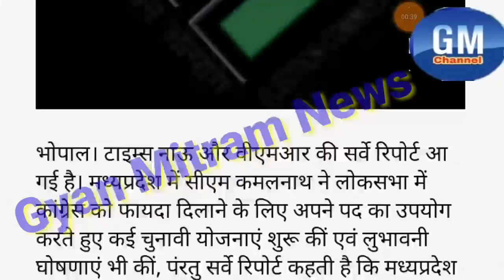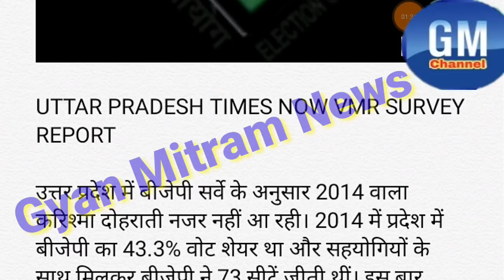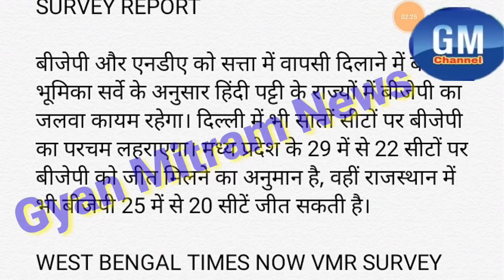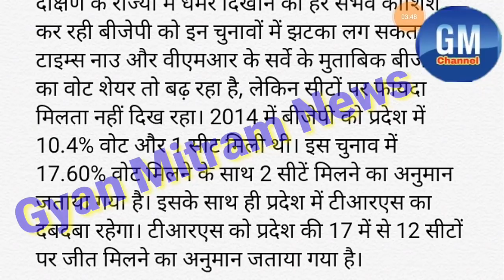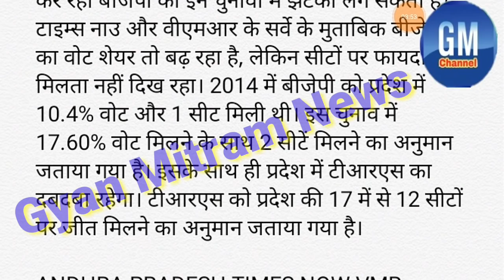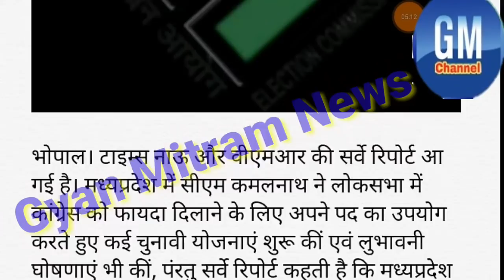लोकसभा चुनाव 2019 का पहला सर्वे। मध्यप्रदेश सहित इन राज्यो में ये रहेगी भाजपा और काँग्रेस की स्थिति।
My name is kuldeep pandey and your watching Gyan Mitram News.

MP में कमलनाथ का जादू नहीं चला, 7 पर सिमट जाएगी कांग्रेस: TIMES NOW VMR SURVEY REPORT.

DELHI_MP, RAJASTHA_TIMES_NOW_VMR _SURVEY_REPORT.

TELANGANA TIMES NOW VMR SURVEY REPORT

ANDHRA PRADESH TIMES NOW VMR SURVEY REPORT